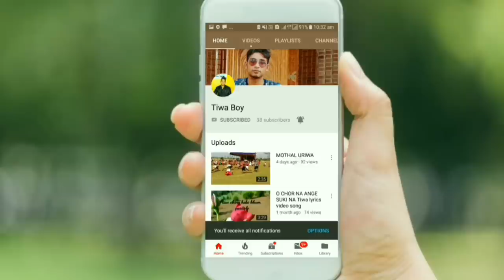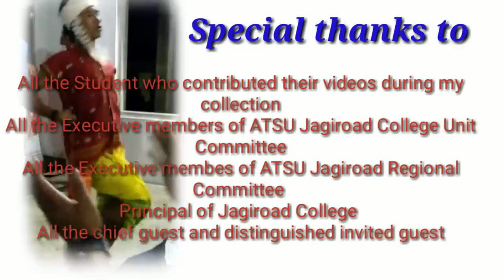TIWA STUDENT GET-TOGETHER JAGIROAD COLLEGE 2018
Cultural Programme of Jagiroad College Tiwa Student GET-TOGETHER  on 19th Sept 2018. The event was indeed a very successful one. Three singer were invited to the programme Veegru Kashyap,  Jessica Moni and Manash Mihir..  They rocked the programme and makes the event very special .  Special thanks to the Principal of Jagiroad College for giving the permission to organise this event in Jagiroad College Auditorium hall ,  All the invited chief guest along with distinguished guest..  Also i wanna stretched out my thankful word to all the members of ATSU Jagiroad Regional Committee for helping us , physically,  mentally with a feelings of patriotism. Lastly thank you to all the executive members of ATSU JAGIROAD COLLEGE UNIT COMMITTEE..